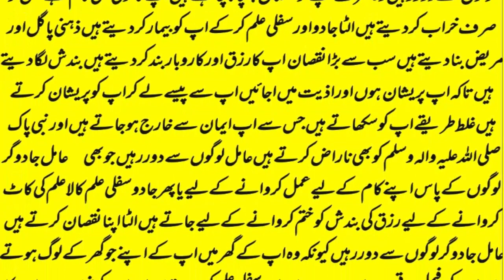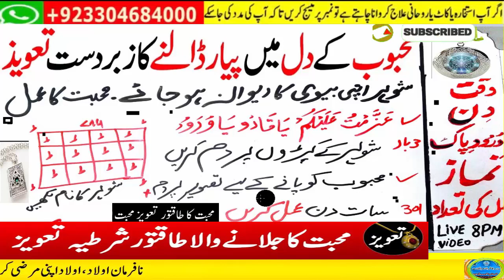wazifa for hajat | powerful wazifa | wazifa for any hajat | har hajat pori hone ka wazifa #